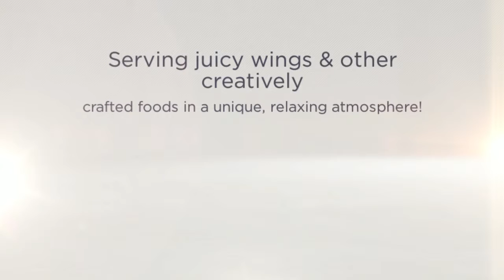The Wing Cafe & Tap House - Family Restaurant in Marietta, GA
Delicious appetizers, mouthwatering entrees, and the best wings in town!  Why look anywhere else for a fun night out with your friends and family.  Come visit us today at:

The Wing Cafe & Tap House
2145 Roswell Rd.